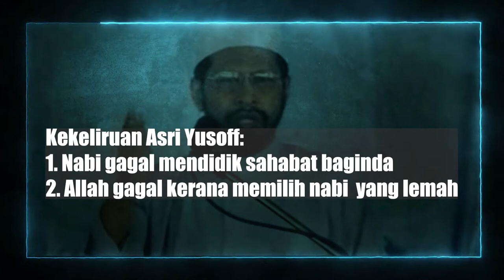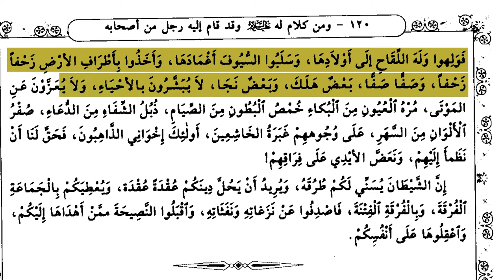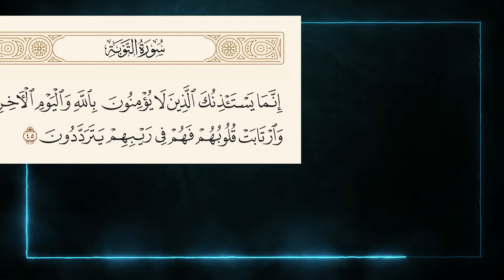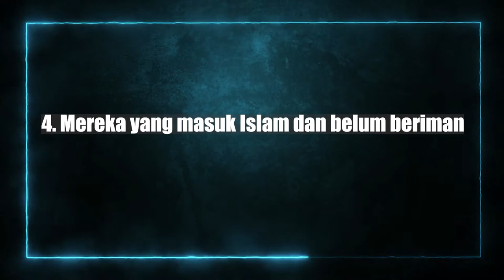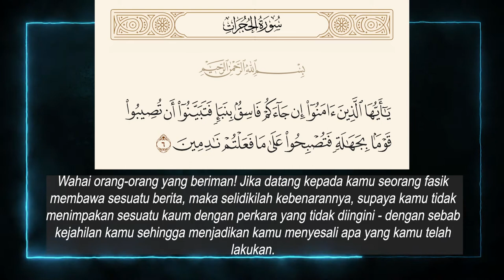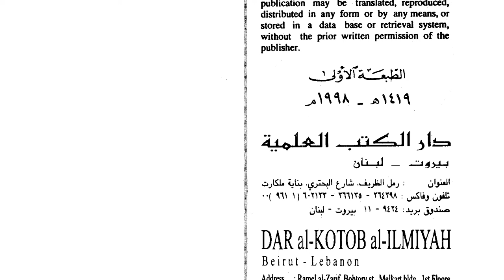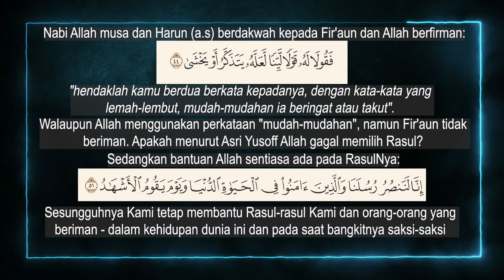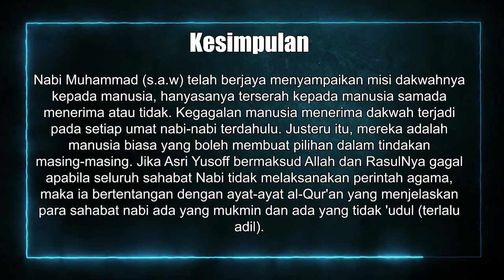BENARKAH ALLAH DAN RASUL GAGAL DALAM MEMBIMBING PARA SAHABAT? [Jawapan kepada Asri Yusoff]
🔴 Dalam klip ini, kekeliruan Asri Yusoff ialah, Nabi gagal mendidik para sahabat kerana mereka tidak menuruti perintah baginda dan Allah gagal kerana memilih nabi yang lemah. Kekeliruan ini adalah salah satu syubhat yang paling remeh untuk dijawab, kerana penanya membayangkan bahawa Syiah percaya bahawa Allah dan Nabi gagal. Bahkan baginda tidak gagal sama sekali dalam berdakwah, ini disebabkan di kalangan para sahabat baginda ada yang mencapai ketakwaan yang tinggi dan diberi ganjaran syurga.

🔴 Riwayat memuji sahabat Nabi dalam Ahlusunnah dan Syiah
(dalam rujukan, Ibnu Abil Hadid pengarang kitab Syarah Nahjul Balaghah adalah ulama Ahlusunnah Wal Jamaah)

🔴 Walaupun begitu, tidak semua para sahabat baginda (s.a.w) demikian, sebaliknya, ada di kalangan mereka yang berbagai watak seperti yang disebutkan dalam al-Qur'an dan Sunnah, misalannya:

➡️ Munafiq
➡️ Hati mereka ragu-ragu
➡️ Mencampur adukkan amalan soleh dengan amalan lain
➡️ Mereka yang masuk Islam dan belum beriman
➡️ Fasiq
🔴 Perbezaan antara penyampaian wahyu dan penerimaan manusia.
🔴 Mantiq al-Qur'an tentang kejayaan dan kegagalan
🔴 Sedikitnya golongan yang menerima dakwah, apakah Allah dan Rasulnya gagal?
🔴 Golongan minoriti bersama kebenaran
🔴 Kesimpulan
🔴 Bibliografi